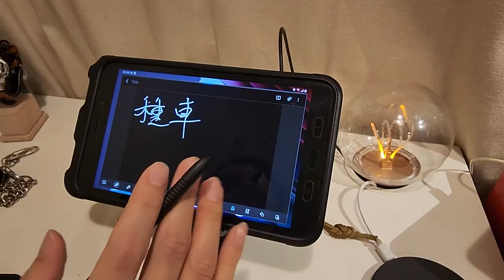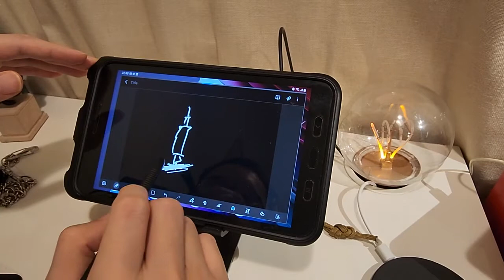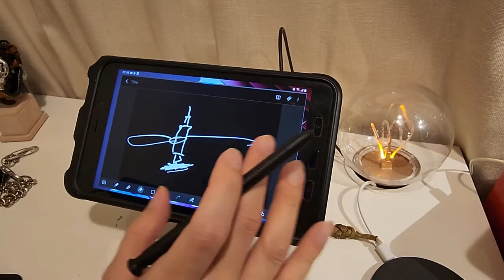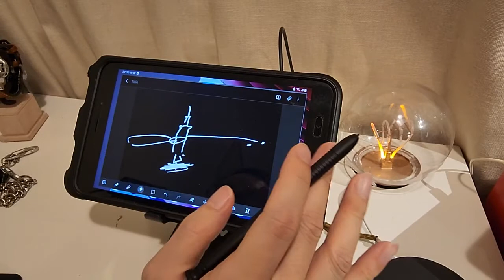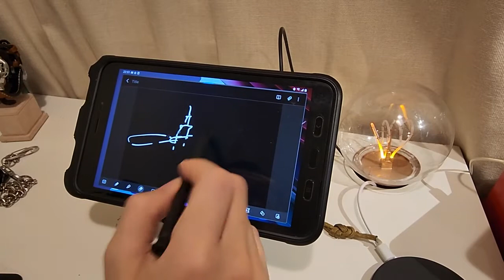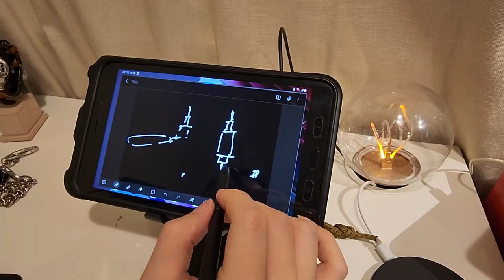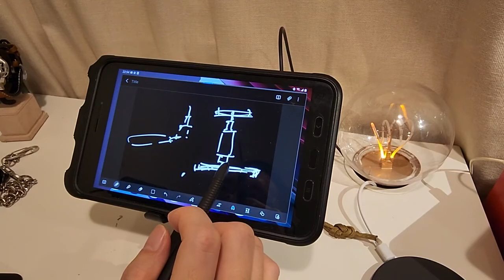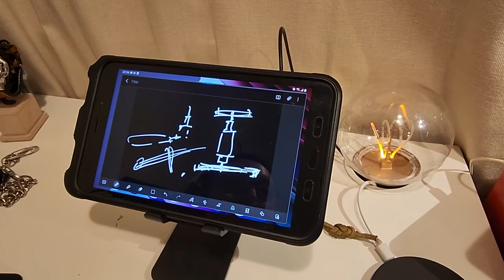『 種車芯 』 - 打破你的迷思